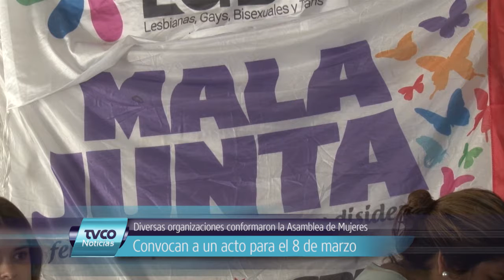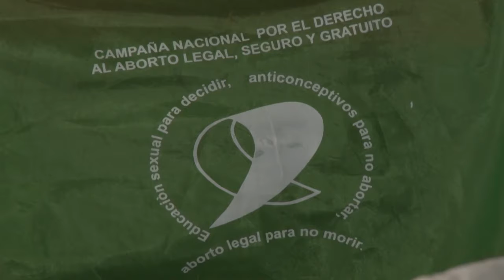Asamblea de Mujeres 8M